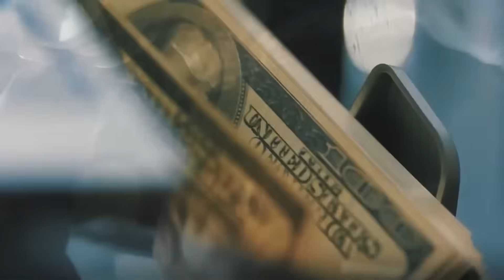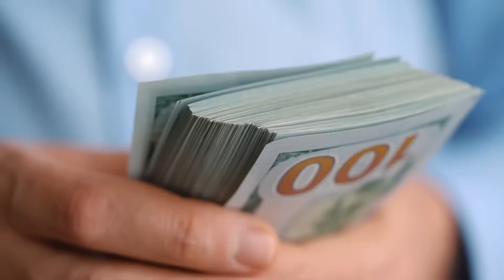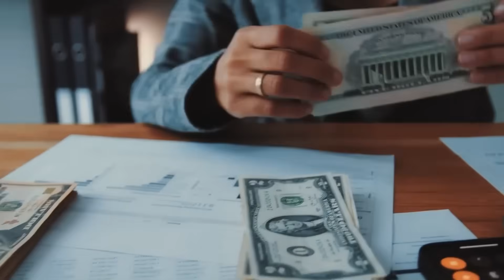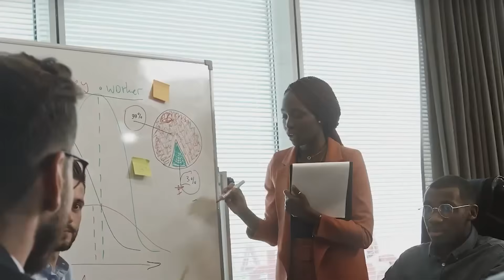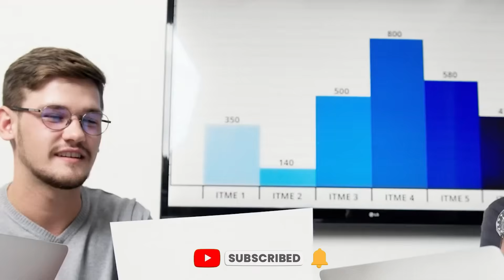Why Cost of Repairing Broken EVs Is Unbearable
Welcome to Alpha Future!